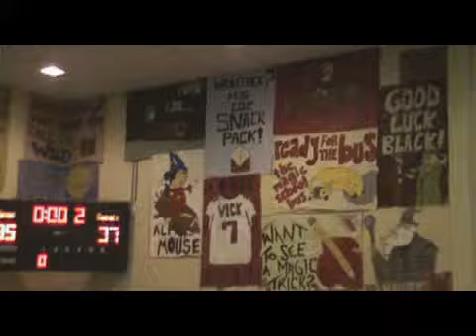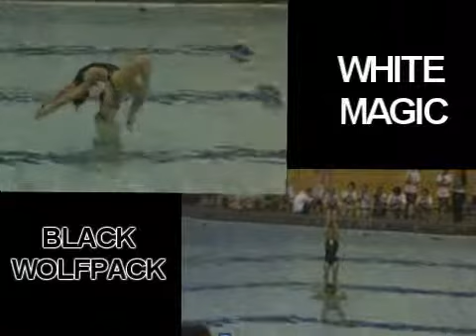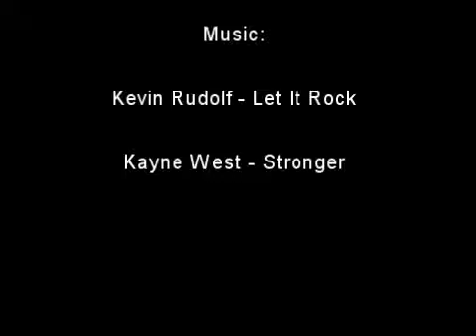Recap Black and White Night 2010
White Wins
of course baby ;D

Black Wolfpack VS White Magic